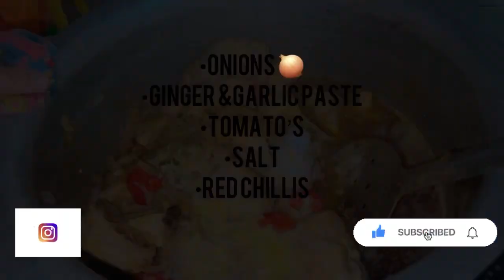Our bags are ready 🎒🧳😍 &phupo ki best dage biryani recipe 😍👍🤗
Must watch ✔️❤️umrah sa wapsi
Eid in Makkah 🕋😍Traditional way of Eid Celebration in Makkah  Saidia Arabia
My channels
My vlogs